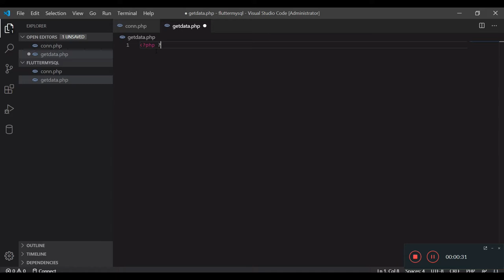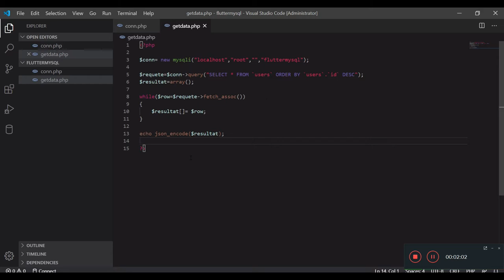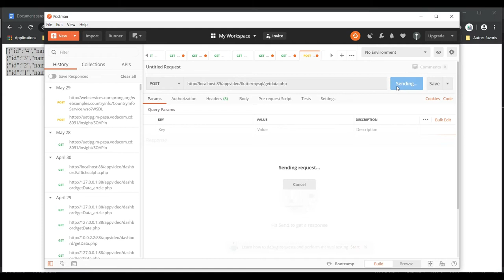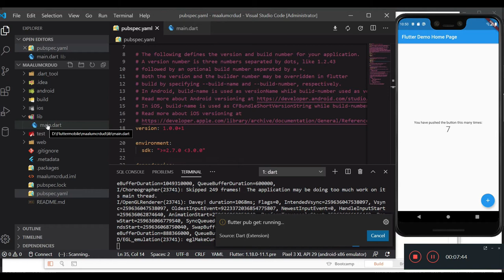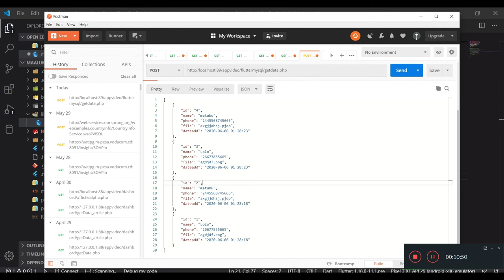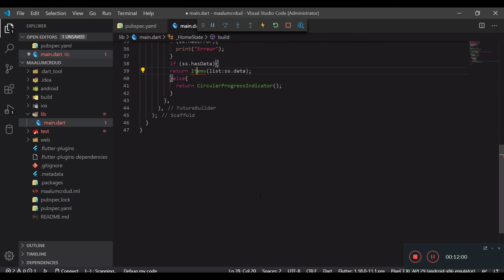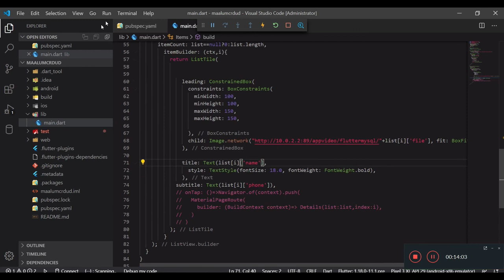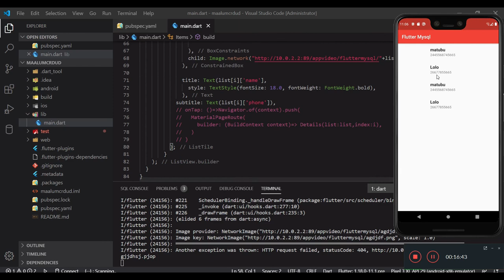Flutter avec Mysql php Crud en Francais #3/7 read